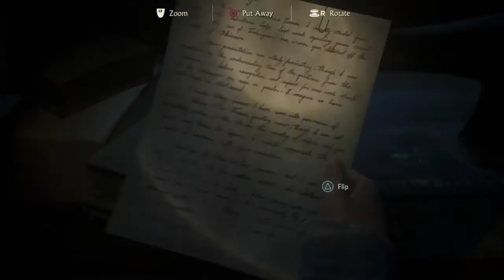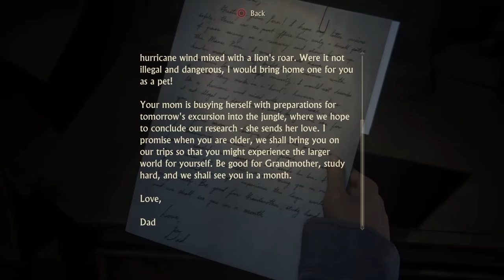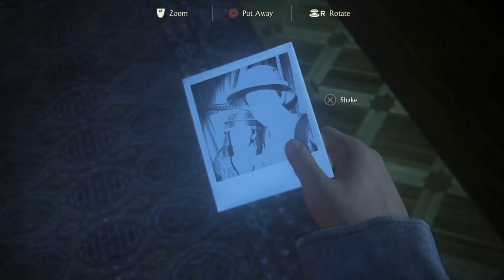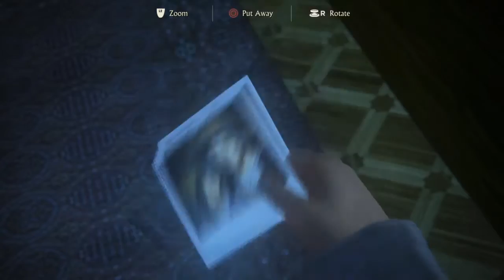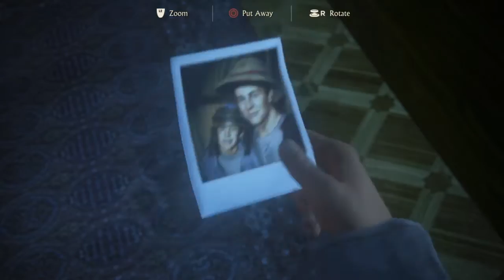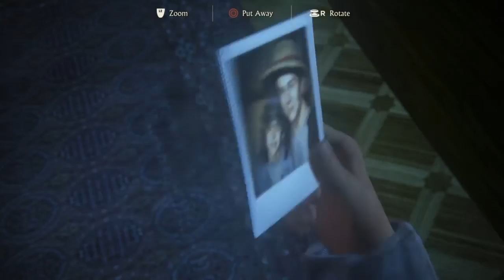Uncharted 4 A Thief's End Part 10